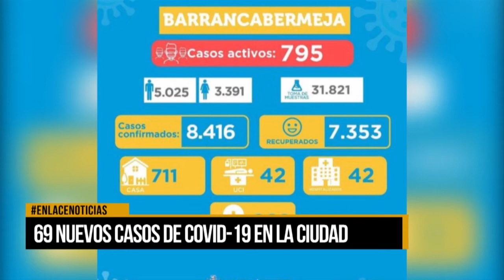69 nuevos casos de covid-19 en la ciudad